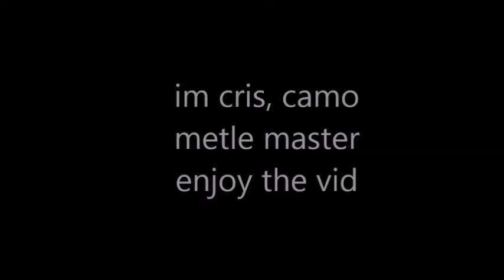Intro for Chris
killtracker's intro was removed but i hope mine stays for a while